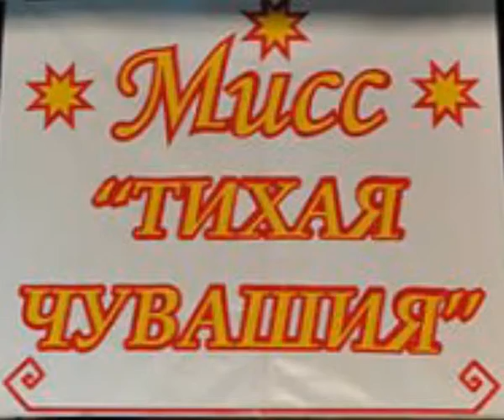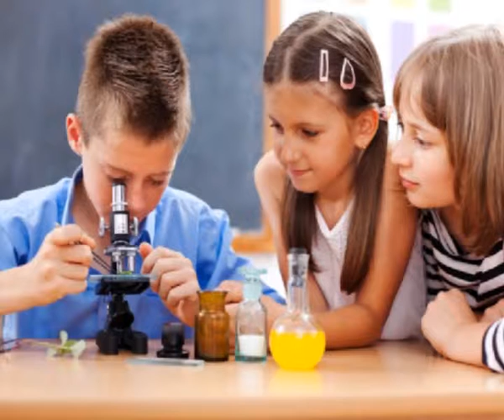Афиша городских и республиканских мероприятий на предстоящую неделю